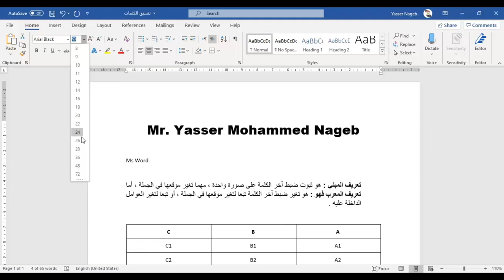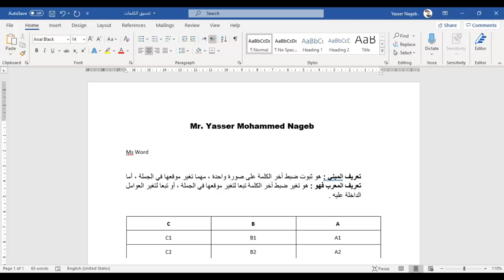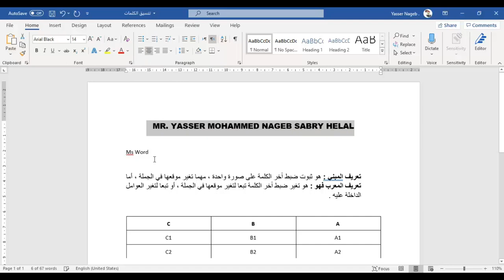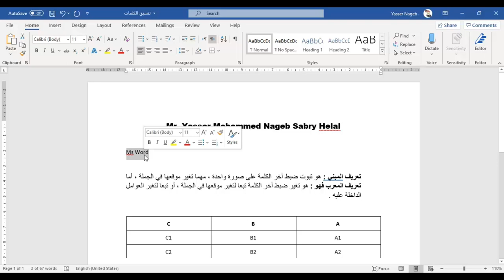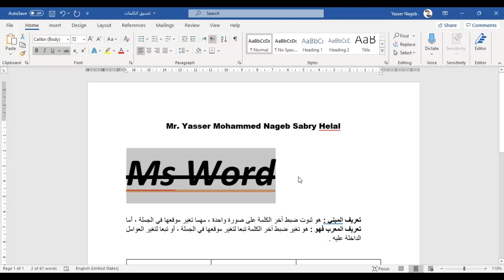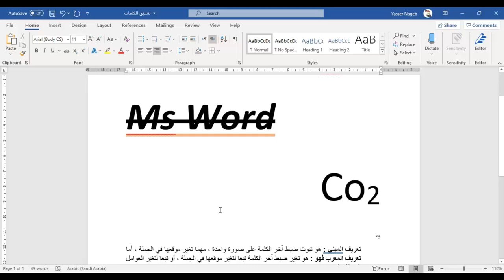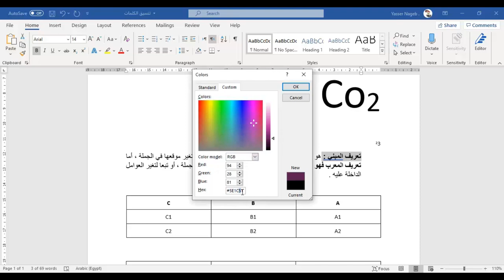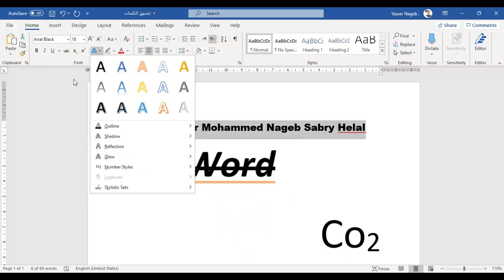MS Word (12) - تنسيق الكلمات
في هذا الفيديو نقدم لكم شرحًا لـ :
- تغيير نوع الخط .
- تغيير حجم الخط .
- تكبير وتصغير الخط .
- الخط العريض .
- الخط المائل .
- الخط المسطر .
- تغيير شكل الخط المسطر .
- الكتابة المرتفعة والكتابة المنخفضة .
- تغيير لون الخط .
- تظليل الخط .
- تأثيرات الخطوط .